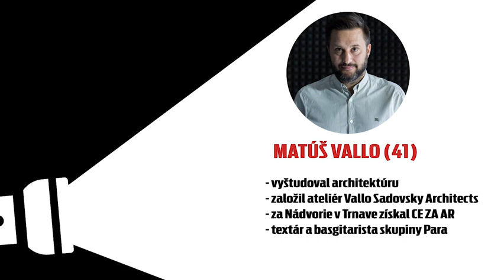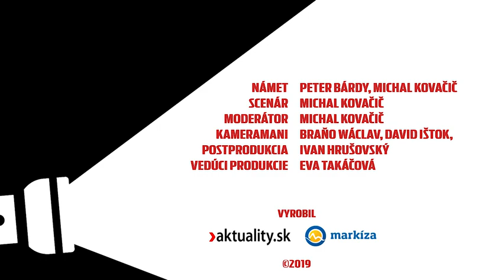Matúš Vallo: Sme na hrane, kedy Bratislava ide vybuchnúť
Hosťom relácie Fair Play Michala Kovačiča bol bratislavský primátor Matúš Vallo.